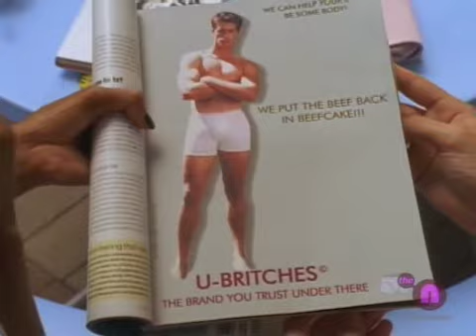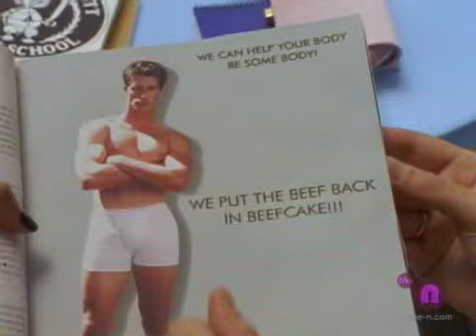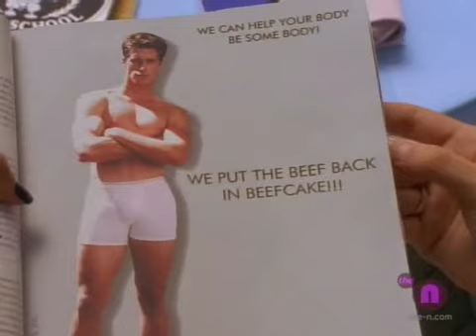Rib Hillis - Clueless: Model Smoker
Clueless - Model Smoker. Cher falls for a gorgeous model and then learns he's a smoker. October 20, 1998